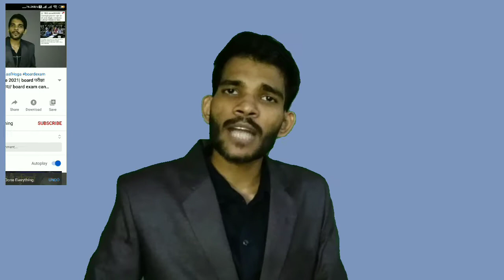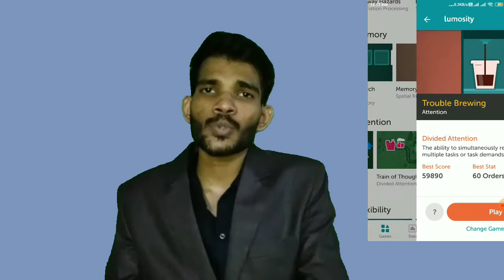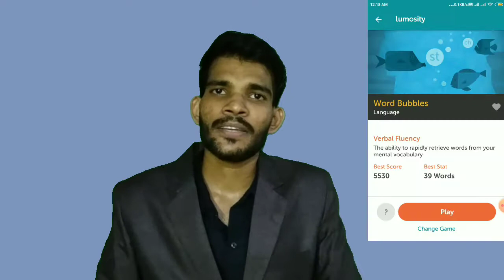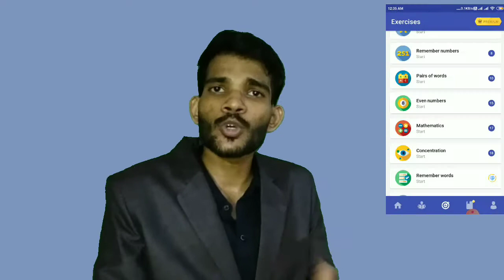दिमाग को 100 गुना तेज कर देने वाली ये android app | best app increase memory power | focus, boost.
Welcom Friends

दिमाग को 100 गुना तेज कर देने वाली ये 3 android app | 3 app increase memory power | focus, boost.
1.

1. Apne dimaag ki shakti ko kaise badhaye?
2.dimaag ki shakti ko kaise badhaye?
3. How to increase memory power?
4. Focus kaise badhaye?
5.padhai me man kaise lagaye?
6. How to increase focus?
7. Padhai me man kaise lagaye?
8. Concentration kaise badhaye?
9. Yaad karne ki shakti ko kaise badhaye?
10. Apne dimaag ko kaise tej kare?
11.अपने दिमाग की स्मरण शक्ति को कैसे बढ़ाये ? पढ़ाई में मन कैसे लगाए ? |How to increase memory power|

12. How to increase memory power ?
13 . Increase focus increase app ?
14 best app increase memory power

 Mathematics coming soon
 Current Affairs
 Economy
 Ethics
 Apptitude And Reasoning
 proficiency of Computer Coming soon